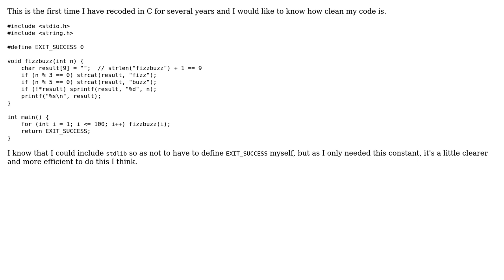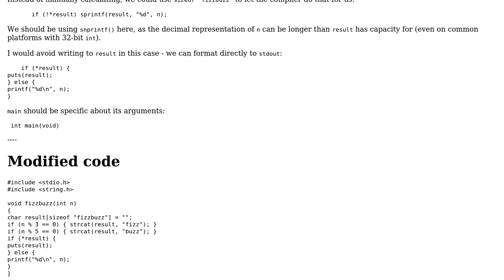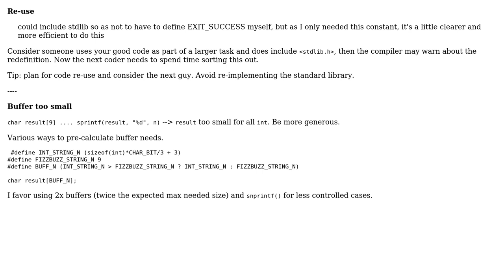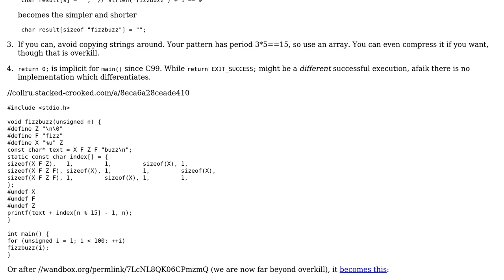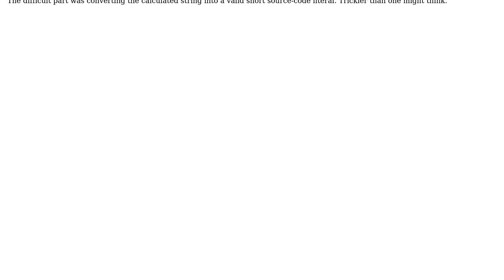Code Review: Fizzbuzz in C lang (3 Solutions!!)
Code Review: Fizzbuzz in C lang

With thanks & praise to God, and with thanks to the many people who have made this project possible! | Content (except music & images) licensed under CC BY-SA | Music | Images & others | With thanks to user Toby Speight user Laravel user Deduplicator user chux - Reinstate Monica and the Stack Exchange Network Trademarks are property of their respective owners. You are responsible for your own actions.